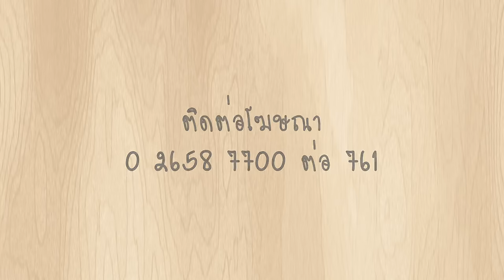พรุ่งนี้ฉันจะลดความอ้วน : อะไรในไห 3/3